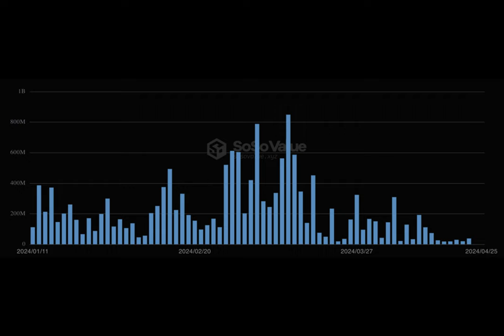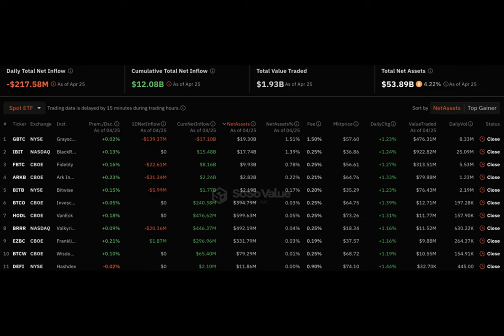BlackRock’s Bitcoin ETF sees $217m outflow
The spot Bitcoin ETF sector is again in the red zone, experiencing a capital outflow of $217 million on April 25.